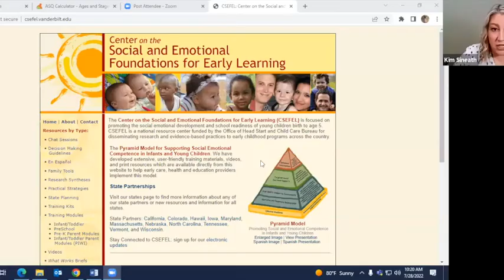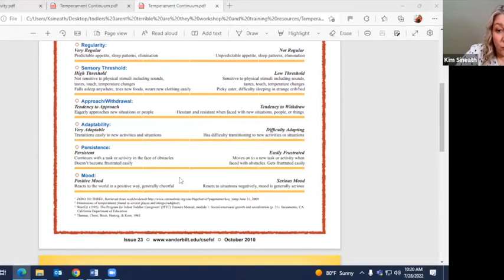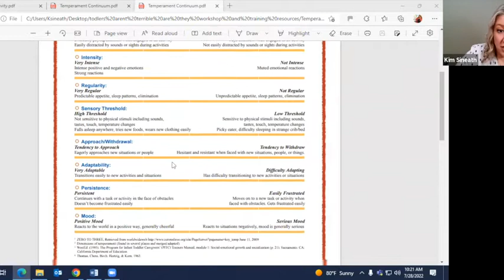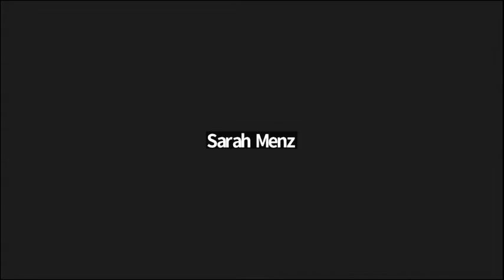Toddlers Aren't Terrible, Are They?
This session will focus on supporting families and providers in their relationships with young children with special needs and challenging behaviors.

Participants will learn about the range of early childhood education and intervention services available to children and their families, the important role that caregivers and providers play in intervention activities, and how to access these services in your community. The format of this workshop will include presentations, guided imagery, interactive discussions and small group activities.